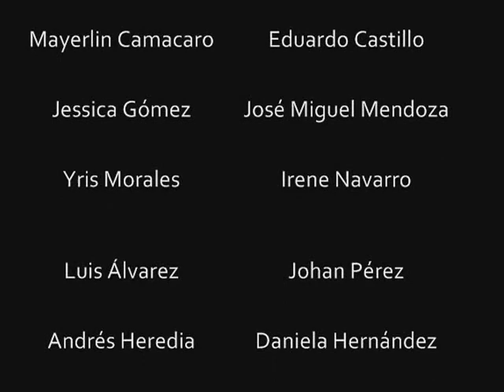CARAVAGGIO (Stop Motion)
CARAVAGGIO ejercicio de STOP MOTION, realizado por los estudiantes del SEGUNDO semestre del Programa Licenciatura en Artes Plásticas del Decanato Experimental de Humanidades y Artes (DEHA), Universidad Centroccidental Lisandro Alvarado (UCLA),para la asignatura de Historia de las Artes Plásticas II, (lapso 2014 -1), dirigida por el docente Freddys René Pérez   (Historiador de Arte)